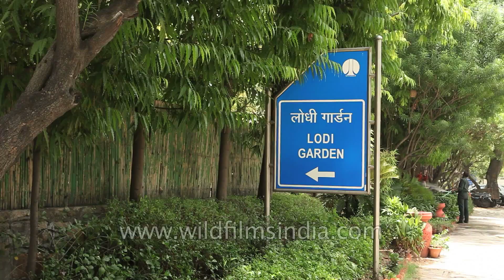Painted dust bin in Lodhi Garden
Garbage bins of Lodi Gardens, Delhi painted in myriad styles and hues...

Once you enter the Lodi Garden, you get to feel the history in its air only. Today it serves as one of the best jogger's park in Delhi. You can find a large variety of people early in the morning at Lodhi garden- some joggers while some fitness freaks practicing yoga or meditation amidst the lush green environment.

Lodi Gardens is a park in Delhi, India. Spread over 90 acres (360,000 m2), it contains, Mohammed Shah's Tomb, Sikander Lodi's Tomb, Sheesh Gumbad and Bara Gumbad, architectural works of the 15th century Sayyid and Lodhis, an Afghan dynasty, that ruled parts of northern India and Punjab and Khyber Pakhtunkhwa province of modern day Pakistan, from 1451 to 1526. The site is now protected by the Archeological Survey of India (ASI).

The gardens are situated between Khan Market and Safdarjung's Tomb on Lodhi Road and is a hotspot for morning walks for the Delhiites.

Source: Wikipedia